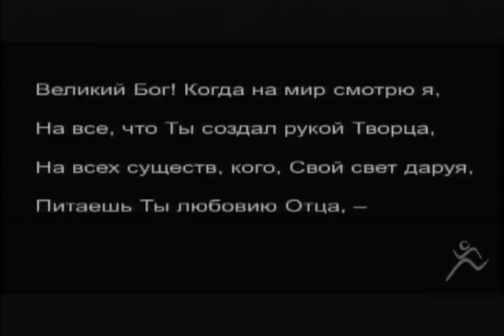Русавуки - Великий Бог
Пение на Конгрессе молодежи Америки в 2011 году. Участвует семья Русавук